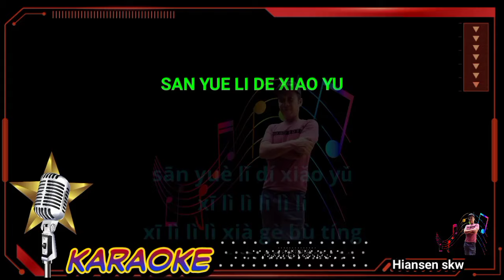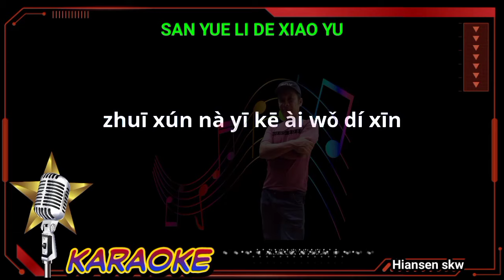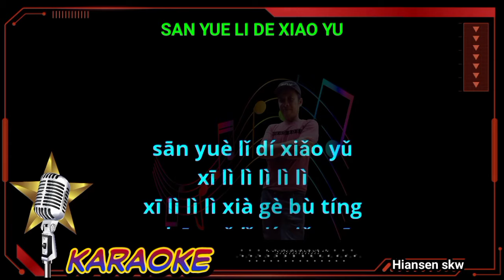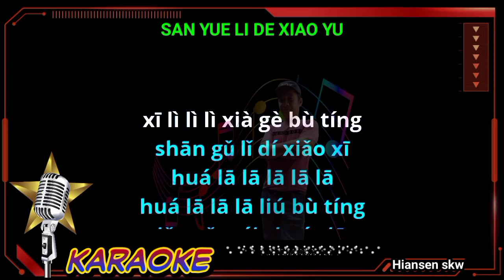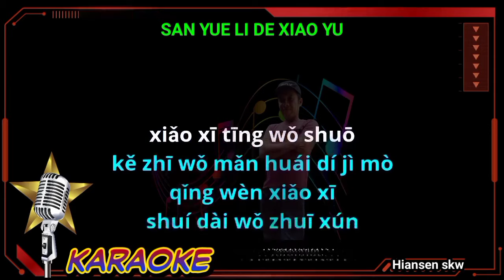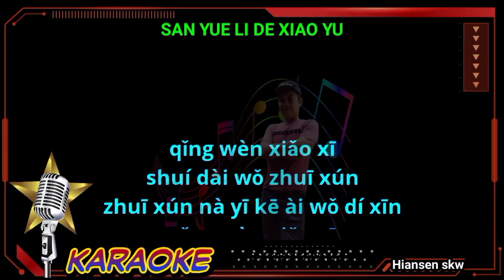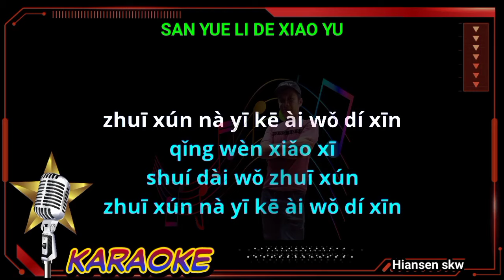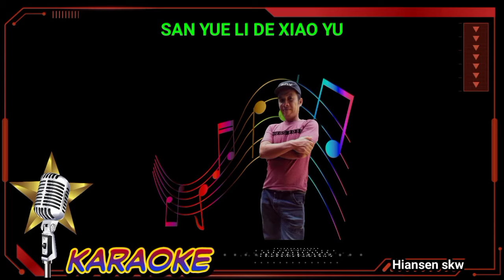San yue li de xiao yu - DJ REMIX - Karaoke no vokal (cover to lyrics pinyin)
Karaoke mandarin
Mandarin karaoke

San ye li te siao yi remix karaoke

San yue li di xiao yu remix karaoke

San yue li di xiao yi remix karaoke

San yue li te xiao yi remix karaoke

San yue li de xiao yu dj karaoke

Shan yue li de xiao yu dj remix karaoke

Shan yue li de siao yi dj remix karaoke

三月里的小雨 卡拉OK

三月里的小雨 KARAOKE

Terima kasih.